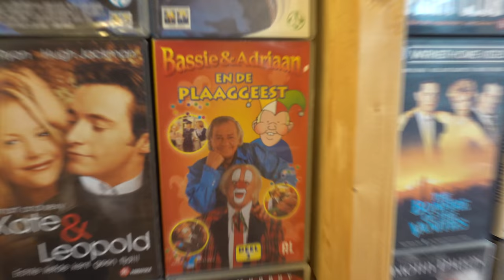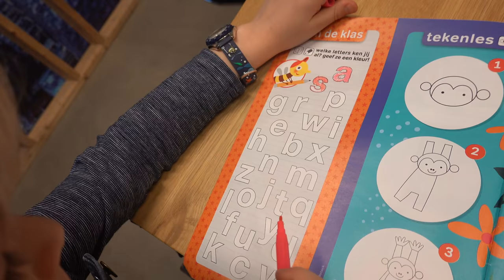DiT MAG EiGENLiJK NOG NiEMAND WETEN! 🤐 | Bellinga Vlog #1663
Rolderdiep 18
8032 TM Zwolle
The Netherlands

4 juni 2016 heeft ons kanaal een naamsverandering gehad van " SlankEnFitTV"  naar " DE BELLINGA'S"